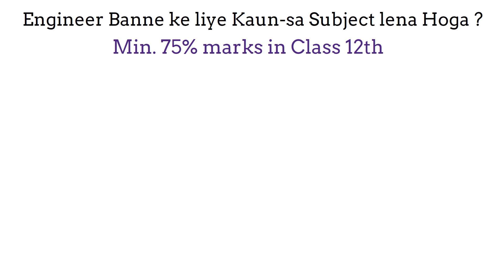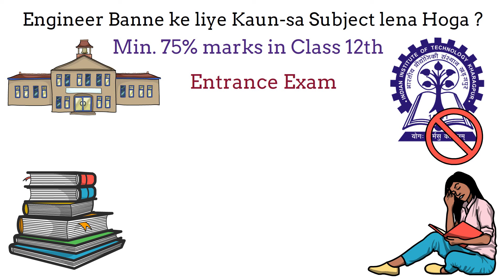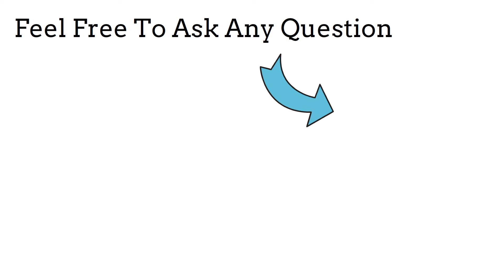Engineer banne ke liye konsa subject lena chahiye | इंजीनियर बनने के लिए क्या सबजेक्ट लें ?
Queries -
1. Engineer banne ke liye konsa subject lena chahiye
2. Engineer banne ke liye class 11th me konsa subject le ?
3. इंजीनियर बनने के लिए क्या सबजेक्ट लें ?